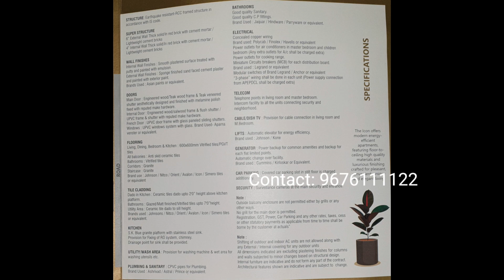20 Flats for SALE at Madhavadhara vizag | 3 BHK flats | 1350 sft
20 Flats for SALE at Madhavadhara
 vizag | 3 BHK flats | 1350 sft |

price negotiable

Visiting Charges 300/- per visit
Agent fee 2% on sale amount

kindly check video description

Call for Visiting and Booking flats 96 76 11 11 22

Call చేసే ముందు దయచేసి వీడియో డిస్క్రిప్షన్ చదవవలసిందిగా మనవి

Note:
The data (based on the search query performed), on this webpage, property details have been made available for informational purposes only and no representation or warranty is expressly or impliedly given as to its accuracy. Any investment decisions that you take should not be based relying solely on the information that is available on this page or site or downloaded from it. Nothing contained herein shall be deemed to constitute legal advice, solicitation, invitation to acquire by the developer/builder or any other entity. You are advised to visit the relevant RERA website and contact builder/advertisers directly to know more about the project before taking any decision based on the contents displayed on our site or page. If you have any questions or want to share feedback, feel free to write to us at .